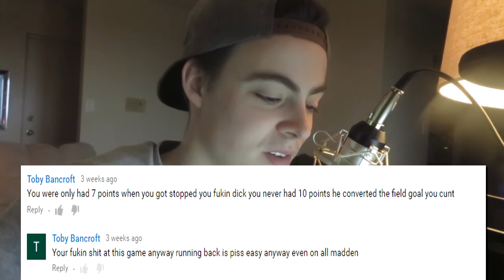READING YOUR COMMENTS!!